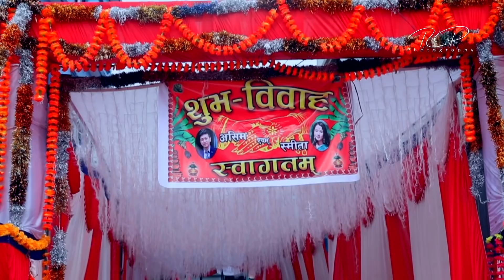Ashim & Smita ।। Wedding Highlight 2019।।Your Day Your Story 2076